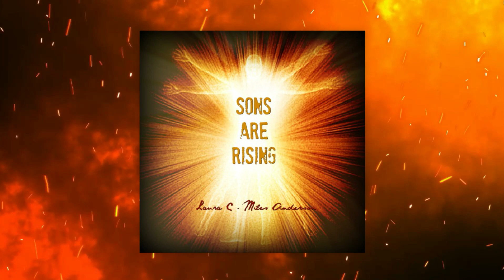Sons Are Rising - Laura C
Your sons are rising up -
Your sons will take their place -
Your sons will burn like fire -
Your sons will bear your name.

Featuring Miles Anderson - Native Spirit Flute
Produced by:  Ritchie Rubini     c2021